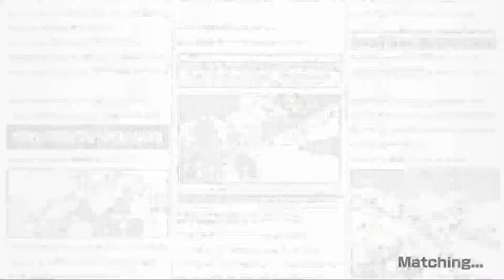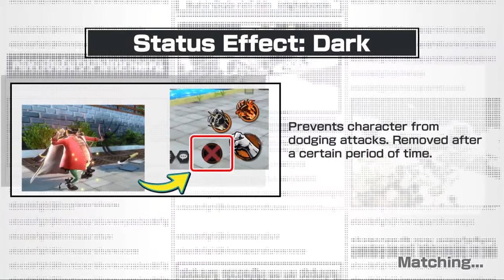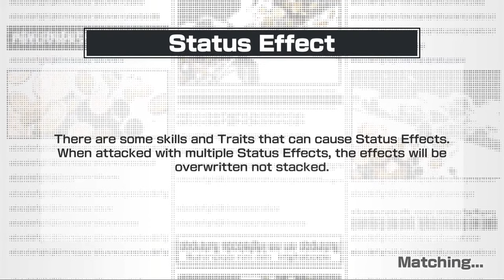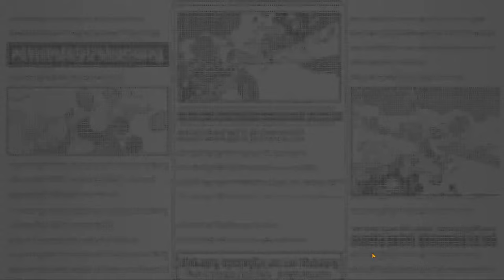OPBR Livestream #90 | Private & League Battle Matchups | ONE PIECE Bounty Rush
We back to grind another league battle season!